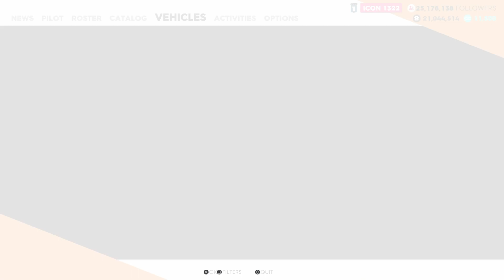The Crew 2 Pro Settings For Peugeot 3008 DKR Maxi